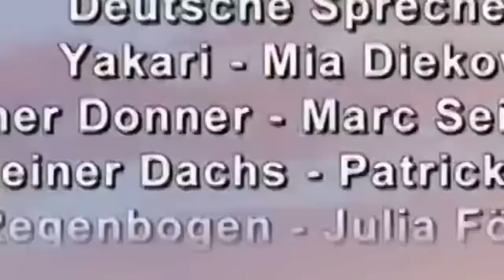ᴴᴰ Yakari Folge 109-110 | Feuerpfeil / Die Herrschaft der Hitze [Deutsch]